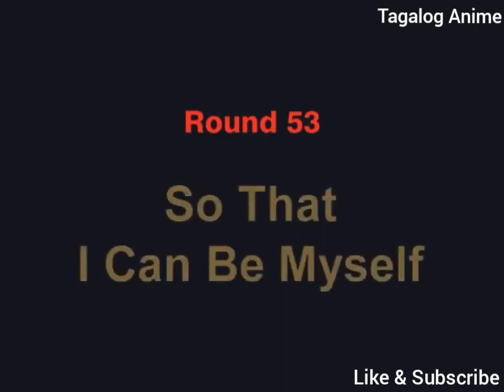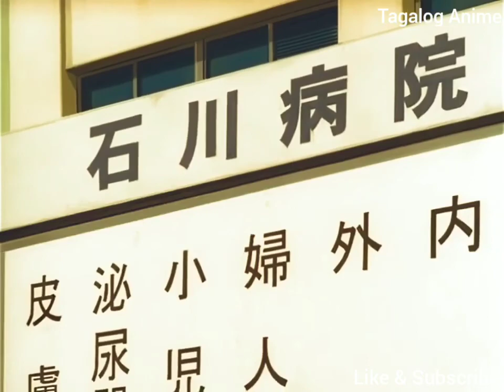Takamura vs. Tamaki, Ippo Tagalog (Knock Out) Episode 53&54 Season 1